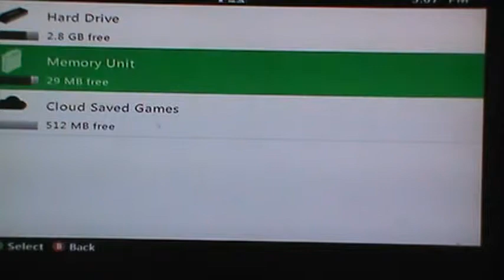Let's Play Dragon Ball Z: Ultimate Tenkaichi Part 6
Frieza Saga-Episode 2
Gohan, Krillin, and Vegeta vs. Zarbon and Recoome